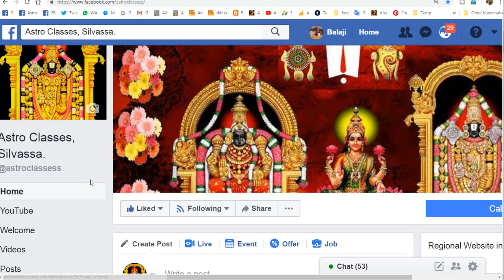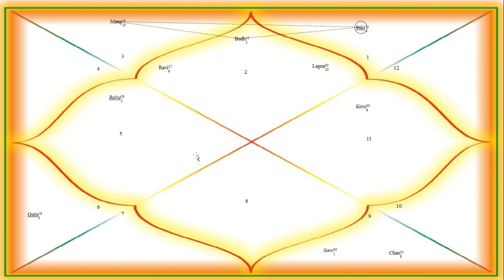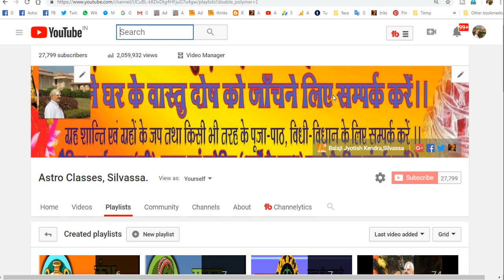वृषभ राशि में गुरु की महादशा में सभी ग्रहों का फल!! Taurus Rashi me Guru ki mahadasha,Part-14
वृषभ राशि में गुरु की महादशा में सभी ग्रहों का फल!! Taurus Rashi me Guru ki mahadasha.

मित्रों, इस विडियो में आज हम वृषभ राशि में गुरु की महादशा में बाकी सभी ग्रह क्या फल देंगे और उससे संबंधित ग्रह आदि के विषय में विस्तृत चर्चा करेंगे, तो आइये जानते है वृषभ राशि की कुंडली में गुरु की महादशा में आनेवाले सभी ग्रह किस तरह का शुभ या अशुभ फल देंगे? तो आइये देखते हैं, कि अगर आपकी कुंडली वृषभ राशि की है तो क्या और किस तरह का फल मिलता है और साथ ही हम यह भी बताएँगे कि यदि कोई ग्रह अपनी अन्तर्दशा में अशुभ फल देनेवाला है, तो उससे शुभ फल हम कैसे प्राप्त कर सकते हैं, अथवा हमें उस समय में क्या करना चाहिये ?

इस तरह की अन्य बहुत सारी जानकारियों, ज्योतिष के बहुत से लेख, टिप्स & ट्रिक्स पढने के लिये हमारे ब्लॉग एवं वेबसाइट पर जायें तथा हमारे फेसबुक पेज को अवश्य लाइक करें, प्लीज

।।। नारायण नारायण ।।।